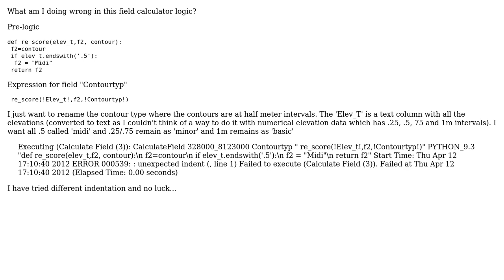GIS: Debugging error 000539 from ArcGIS Field Calculator?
With thanks & praise to God, and with thanks to the many people who have made this project possible! | Content (except music & images) licensed under CC BY-SA | Music | Images & others | With thanks to user PolyGeo user Marcin user GeorgeC and the Stack Exchange Network Trademarks are property of their respective owners. You are responsible for your own actions.